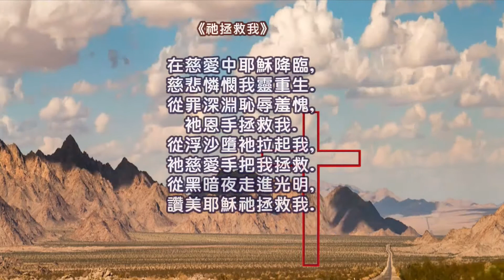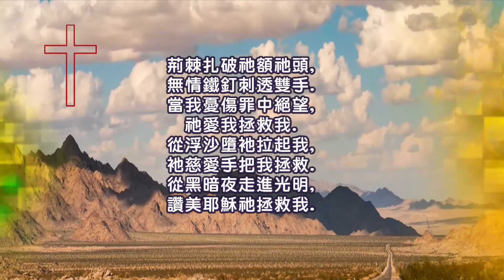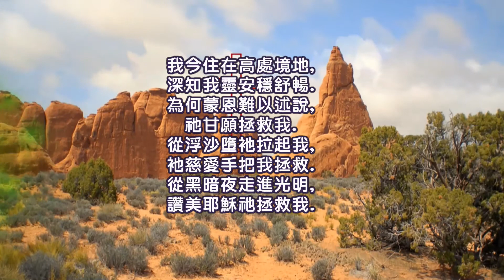祂拯救我 《He Lifted Me》 《主拯救我》【粵語】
Lyrics 原詞:  Chas. H. Gabriel, 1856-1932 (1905)
Music 原曲:  Chas. H. Gabriel, 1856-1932
中譯：余丹白【國、粵語共用版】

獻頌：NRAC Online Choir 粤語 (Michael Chan, Sanny Chan, Kenneth Chau, Carly Cheng, Yat Hei Cheng, Kathy Cheong, Candice Chung, Karen Fung, Matthew Fung, Kai Kan, Virginia Kuok, David Li, Maggie Wong, Sunny Wong)

製作及校對：Candice Chung, Ida Ho, Sunny Wong

伴奏編曲：Titus Yu

1.   In loving-kindness Jesus came
my soul in mercy to reclaim,
and from the depths of sin and shame
through grace He lifted me.

2.  He called me long before I heard,
before my sinful heart was stirred,
but when I took Him at His word,
forgiven, He lifted me.

3.   His brow was pierced with many a thorn,
His hands by cruel nails were torn,
when from my guilt and grief, forlorn,
in love He lifted me.

4. Now on a higher plane I dwell,
and with my soul I know ’tis well;
yet how or why I cannot tell
He should have lifted me.

Refrain:
From sinking sand He lifted me,
with tender hand He lifted me,
from shades of night to plains of light,
O praise His name, He lifted me!

在慈愛中耶穌降臨
慈悲憐憫我靈重生
從罪深坑恥辱深淵
衪恩手拯救我

神呼召我從不間斷
因罪蒙蔽心思意亂
當我信祂接受真道
祂寬恕拯救我

荆棘扎破祂額祂頭
無情鐵釘刺透雙手
當我憂傷罪中絕望
祂愛我拯救我

我今住在高處境地
深知我靈安穩舒暢
為何蒙恩難以述說
祂甘願拯救我

副歌:
從浮沙墮衪拉起我
衪慈愛手把我拯救
從黑暗夜走進光明
讚美耶穌祂拯救我